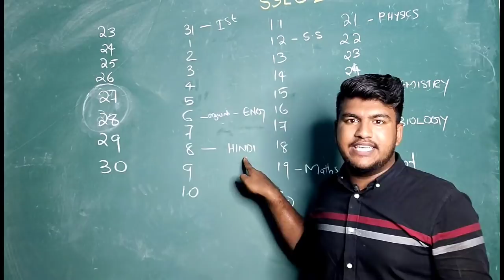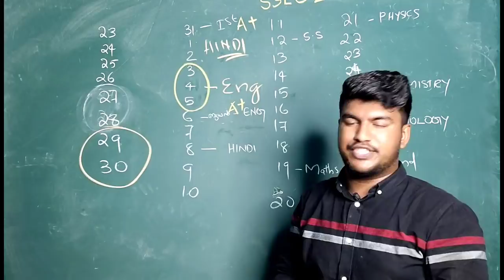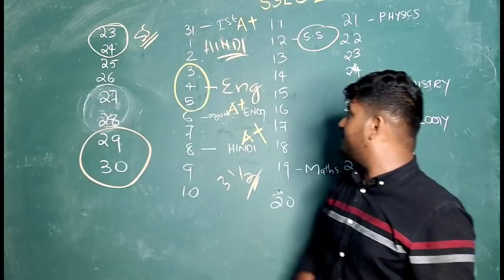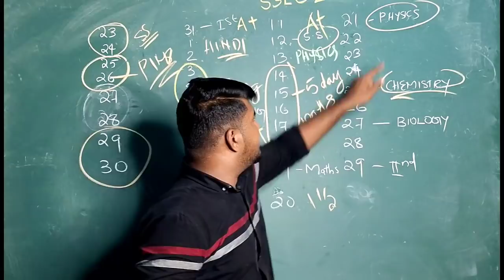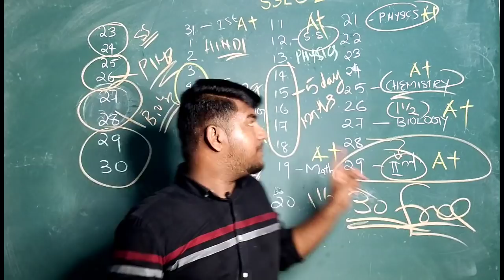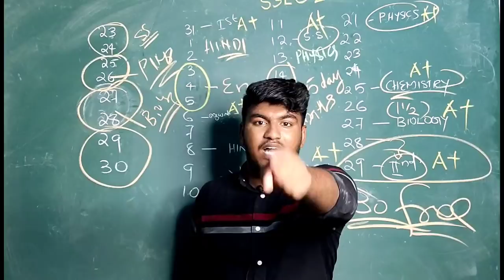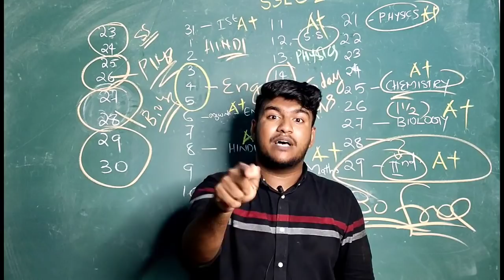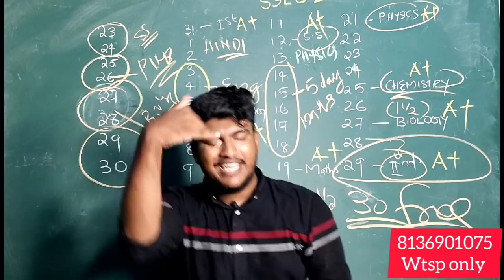SSLC FULL A+ കിട്ടാന്‍ ഒരു അടിപൊളി STUDY PLAN 💥💥💥💥💥